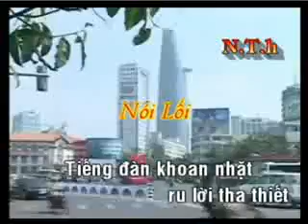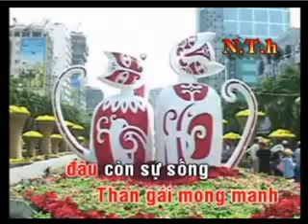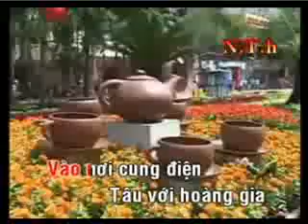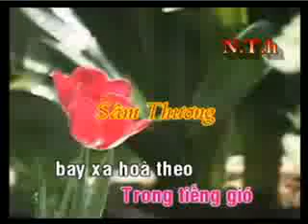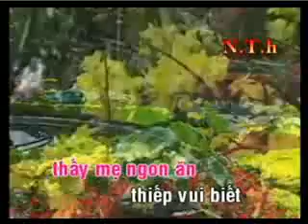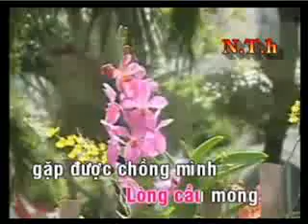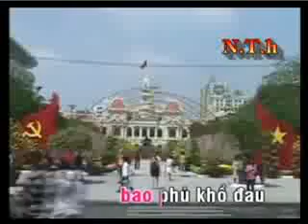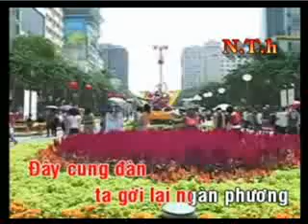karaoke tanco Thoai Khanh Chau Tuan (TC) -ca voi 545.flv